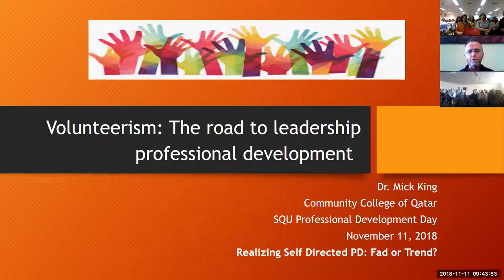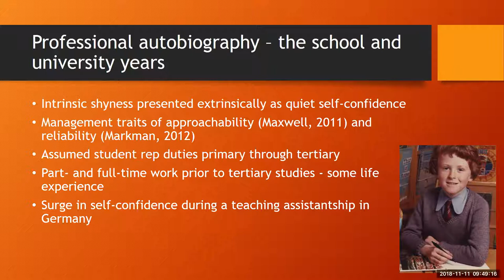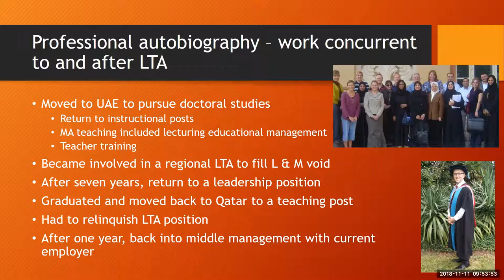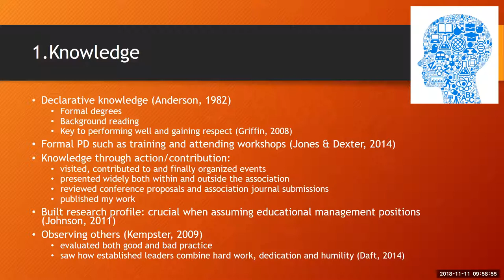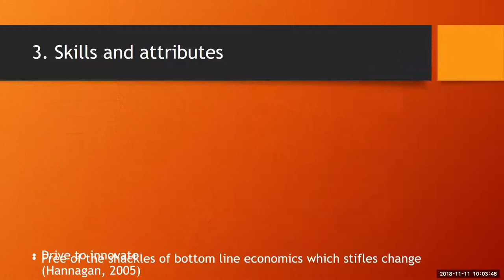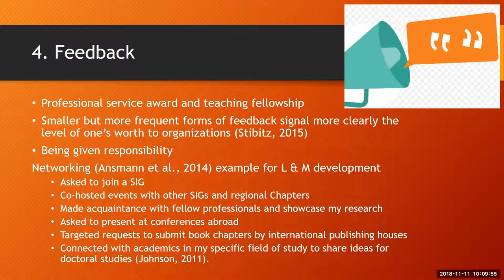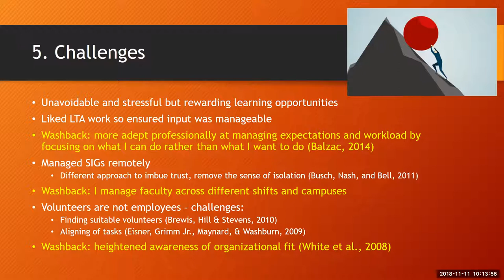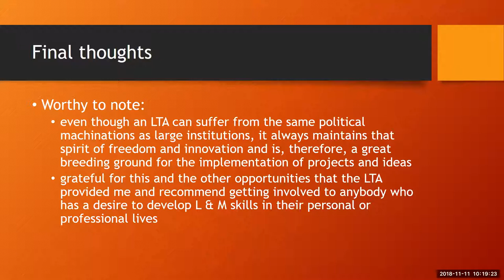Volunteerism: The road to leadership professional development - Dr Mick King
Dr King explains how he used an autoethnographic approach to examine his own leadership development. He concludes that volunteer work in Professional Organizations presented him with significant opportunities to exercise and develop leadership skills - skills that he has found relevant and useful for informing his current work as the Director of a Language Center. He urges other language teaching professionals to pursue a similar path to exercise their leadership skills while contributing to the advancement of the language teaching professionals community.

Presented as part of Sultan Qaboos University - Center for Preparatory Studies
Professional Development Day - Fall 2018
11 November 2018

Dr Mick King (in Qatar)
SQU - CPS staff (@150 members) (in Oman)